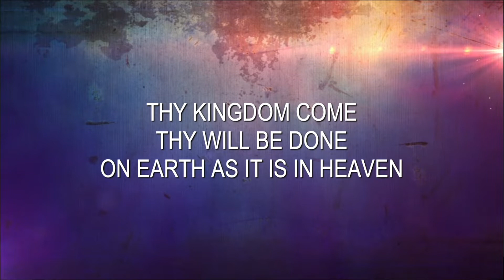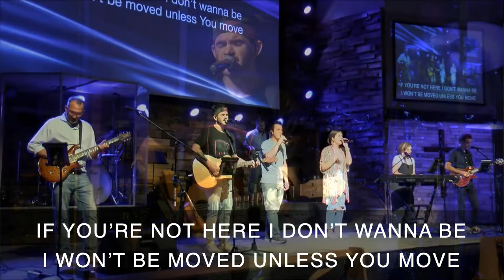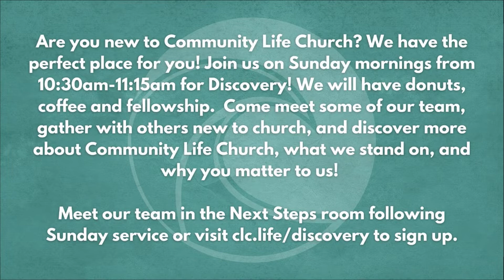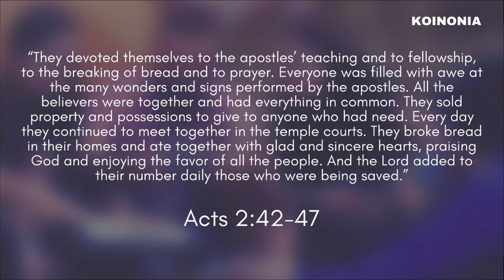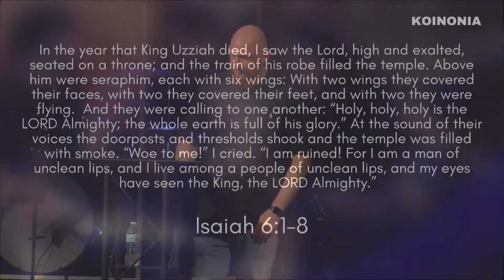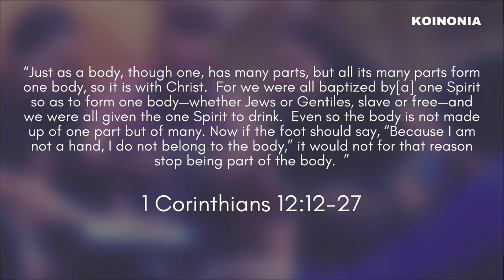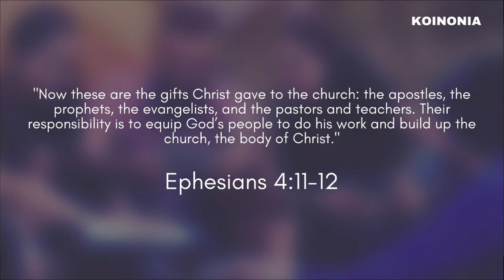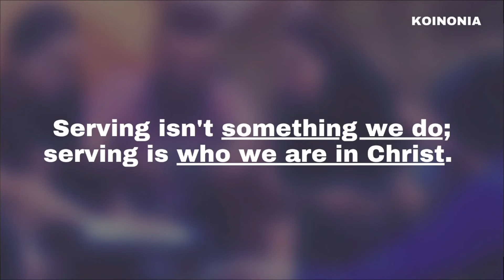September 4, 2022 .... Koinonia … Community Life ... With Clay Carson